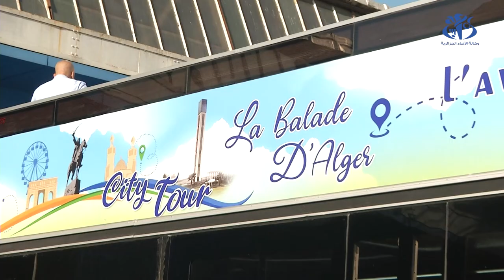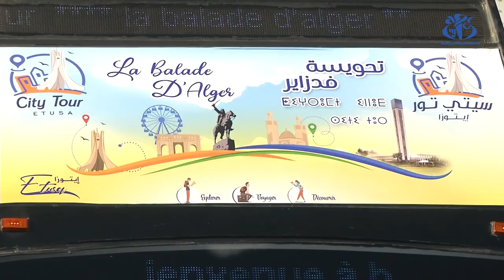العاصمة: مؤسسة إيتوزا تطلق خدمة الجولات السياحية بالحافلة المكشوفة "سيتي تور"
الجزائر (وأج) - أطلقت المؤسسة العمومية الوطنية للنقل الحضري والشبه الحضري لمدينة الجزائر وضواحيها, اليوم الثلاثاء, خدمة الجولات السياحية عن طريق الحافلات المكشوفة "سيتي تور", للتعريف بالمعالم التاريخية والثقافية الموجودة بالعاصمة.